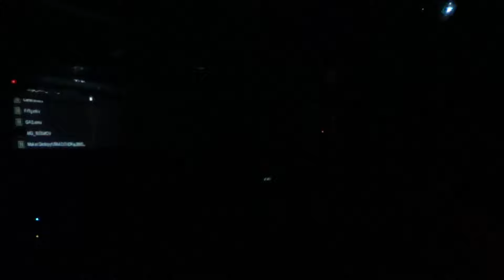Torch Project – Большие деревья + Камышовый рай (01.05.15)